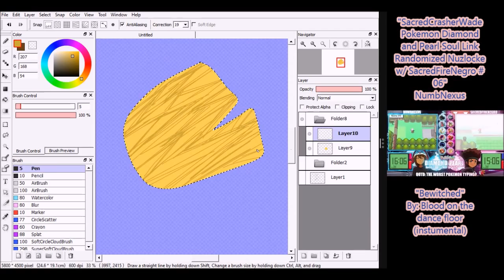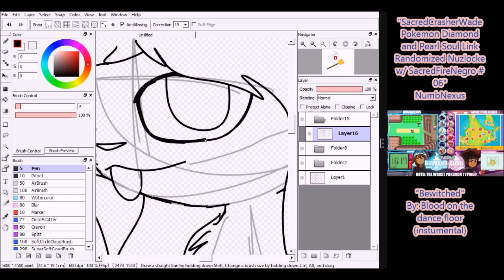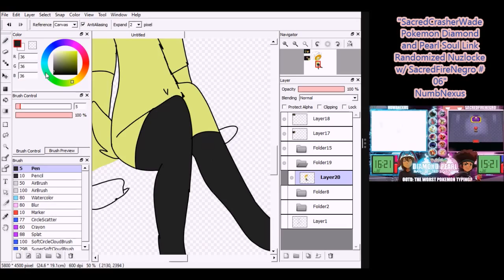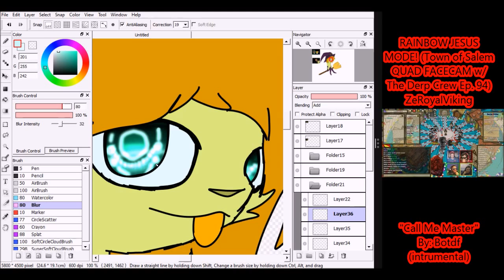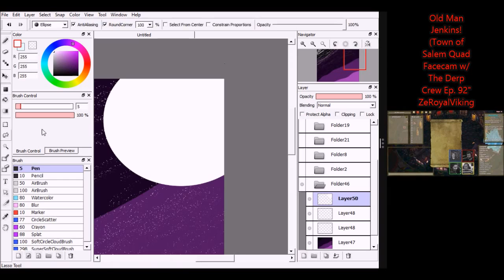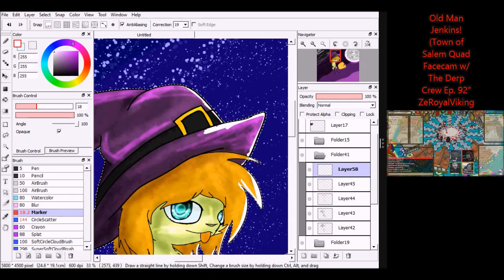The Cute Witch Speedpaint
I don't own or claim property in the music and videos used in this speedpaint. I only on the art!

I messed up so the Call Me Master doesn't play at the moment it is said to. It really starts at 3:50

Here is my original character Shenzuu being her favorite mystical creature, a witch. Since she is blind she can only hear stories about them, and she became fantasized with them. That's about it.
My Deviantart:
Youtuber's channels videos are from